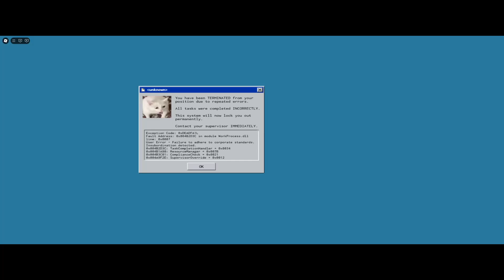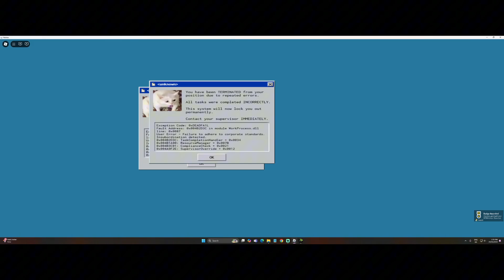BOSOSS THE JOKER GAMING TAK BAGI BALIK KERJA!!!(RUSHED OUT)